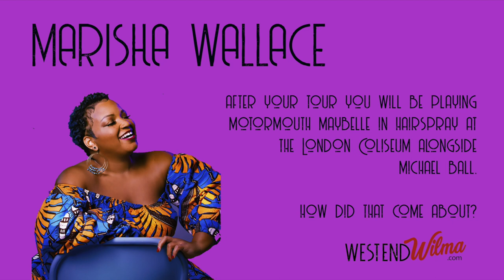Marisha Wallace (star of Waitress & Dreamgirls) talks about her upcoming UK Tour